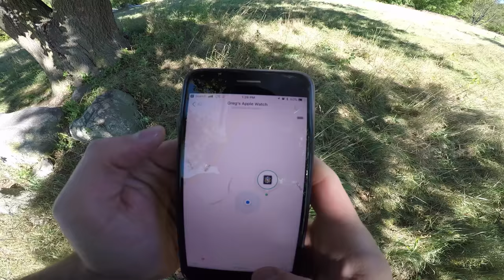Apple Watch Dog - GPS COLLAR!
Custom dog strap for Apple Watch, made by E3 Supply in Brooklyn NYC. This allows our Apple Watch Series 3 with LTE to be used as a GPS tracker for our dog Ralphie